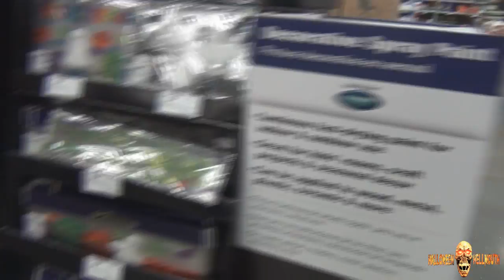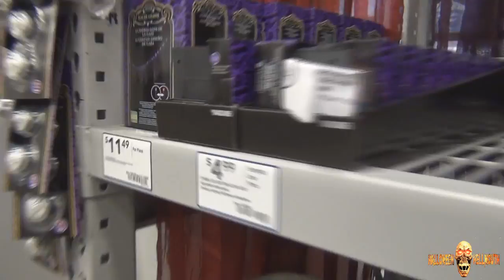Hellmouth Vlog 09.13.14 [Day 1413] - Lowes Halloween Merch!!